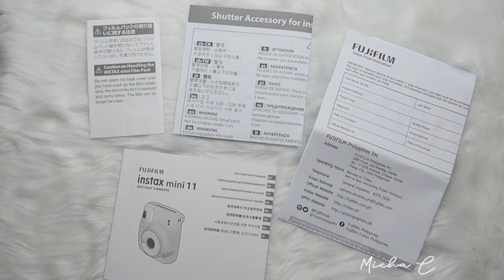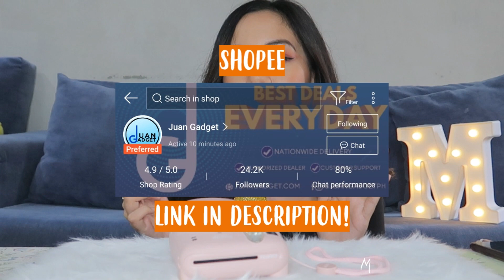INSTAX MINI 11 UNBOXING AND REVIEW | Micha Carolino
In today's video, we're unboxing and reviewing my newest baby, the Instax Mini 11! I'm soooo excited to capture moments and memories with this one. Definitely the best birthday gift ever!!

Let's chat!